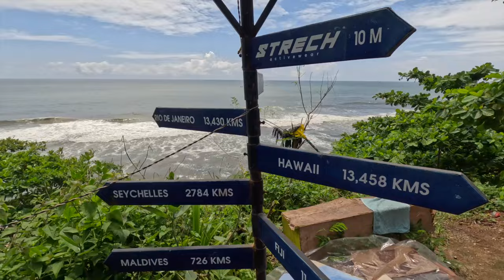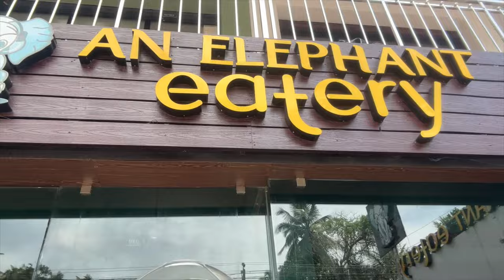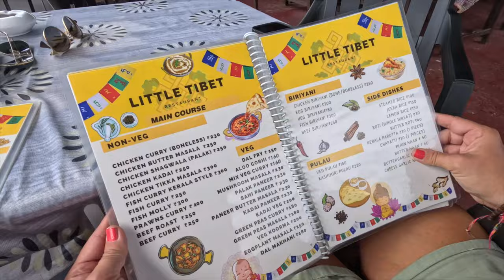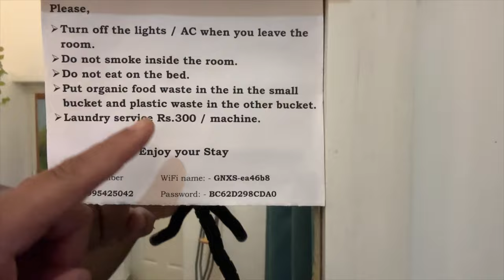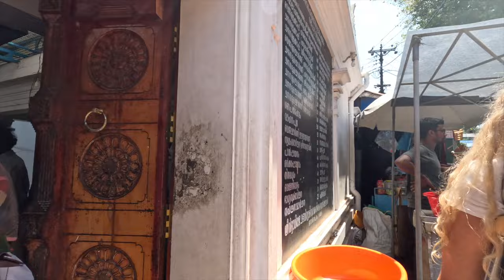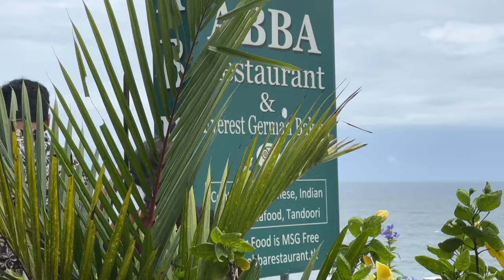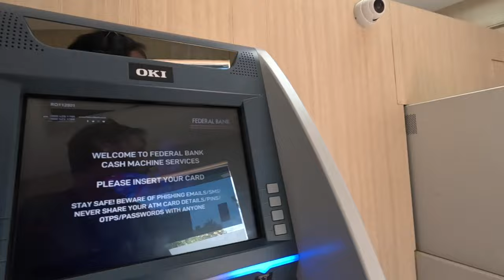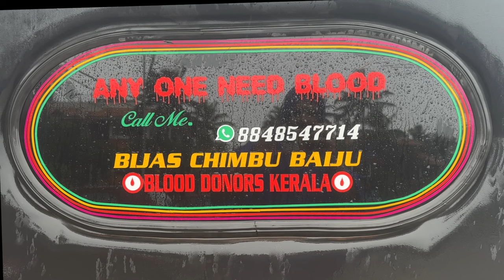Varkala: A Culinary Adventure Awaits! 🌴🌶️🥘🍺🍔🕌🌯🐒🥪🛍️🛵🌊🥟🍗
Best of Varkala: Flavors, Faces, and Fabulous Views!
🌴 Best of Varkala: A Rollercoaster of Flavors, Faces, and Fabulous Views! 🌴
Welcome to Varkala, Kerala, India where every corner is a story and every bite is a journey! Dive into this video to experience:
🌊 The breathtaking Varkala Cliff - because who doesn't love a good cliffhanger? Especially with such a stunning view of the Arabian Sea!
🐟 Spice up your life with the Spicy Fish from the fishmongers at God's Own Country Restaurant. Views included, no extra charge!
🍛 Thali at Olappura? More like "Tha-lit"! Dive into homemade goodness.
🍻 Kerala State Beverage Corporation Liquor Store (BEVCO) - where you can buy 5 beers and make 5 memories (drink responsibly!).
🛒 RAK Mart Grocery Store: Where the aisles are filled with goodies and the best employees you'll ever meet!
🥟 Momo's at Little Tibet - because who can resist a little dumpling of happiness?
🍗 Canadian Fried Chicken: It's not just the fried chicken that's golden, but the owners too! Pride in every bite.
🙏 Sri Janardanaswamy Temple: A touch of healing for the soul.
🌯 Shwarma at An Elephant Eatery: It's so good, you'll think you're in a foodie dream!
🐒 Hanuman Swamy Temple: Where spirituality meets serenity.
🥪 ABBA Restaurant & Everest German Bakery Varkala: From Abba sandwiches to spicy calamari, it's a melody of flavors!
🛍️ Cliffside markets: Shop, stroll, repeat!
💳 Federal bank ATM: It works, it's reliable, and it won't eat your card. What more can you ask for?

🛵 And last but not least, meet our Tuk-tuk hero who not only drives but donates blood for the needy.

So, buckle up, foodies, wanderlusters, and culture enthusiasts! Varkala is waiting to be explored. 🌟🍴🕌🌅🛍️🍺🌴🛵🌊🥟🍗🙏🌯🐒🥪🛍️💳🛵🌟